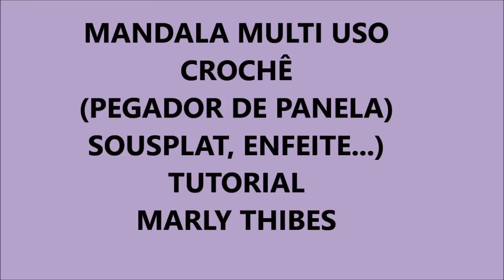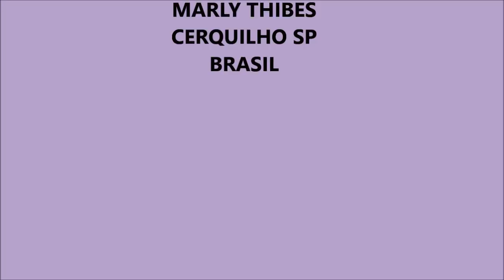como fazer Sousplat/ jogo americano, mesa posta feita em crochê /margarida /mandala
Tutorial de como fazer uma mandala em crochê, ela se torna multe uso pois, pode ser usada como: sousplat, sob prato, pegador de panelas, tapetinho, enfeites, jogo americano, mesa posta.
você pode usar o fio de sua preferencia desde que sejam da mesma espessura, use fios coloridos combinando para um efeito bonito.

       aqui minha página do face.